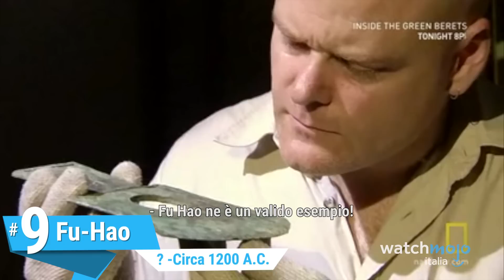Top 10 GUERRIERE più LEGGENDARIE della STORIA!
Menavano forte quanto i consorti!